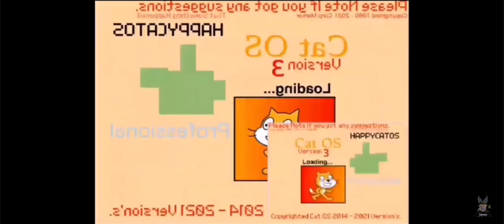Cat OS 3 Professional Sparta Remix 8x faster